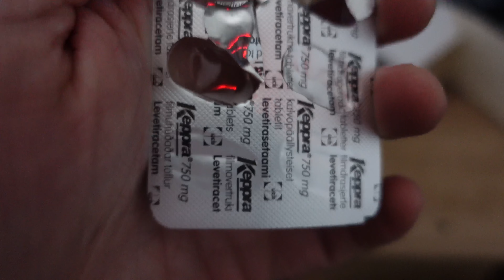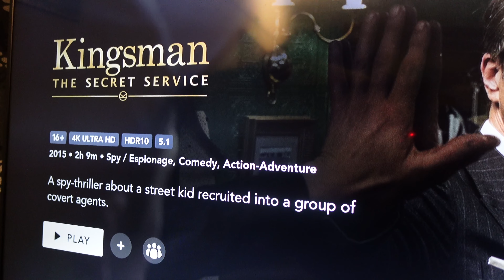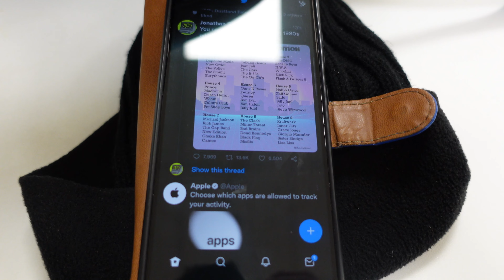Steve's Weekly Vlog #100 | THE ONE WITH THE FIRST WEEKLY VLOG IN 2022 | SteveOfficial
Welcome to thew first Weekly Vlog of 2022 and also the 100th Weekly Vlog as well - this week you'll see what happened when I met Kieran when I took my week off from Vlogging and I also play Microsoft Flight Simulator on the new Xbox Series X that Kyra got recently as well as spending some quality time with Kyra as well - I also tidy my bedroom and head off to the cinema as well - I hope you enjoyed this video if you did then please give this video a LIKE, COMMENT & SUBSCRIBE!!!